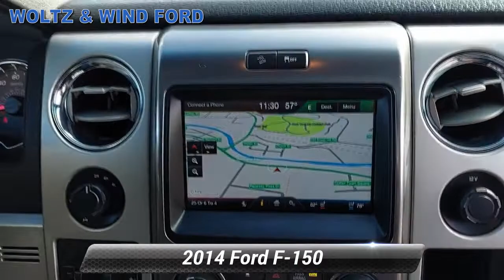Used 2014 Ford F-150 FX4, Heidelberg, PA T21493B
WoltzandWindFord

[RLVID:1747:e1b5f3f79c010a96:d85b1915e8b7543a:1]